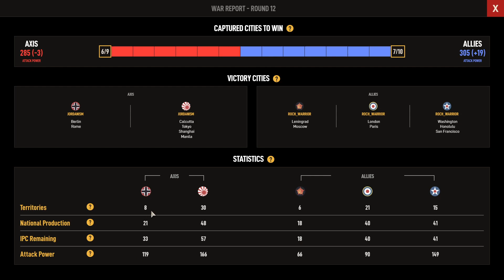Allies placement game# 2 - Me (Allies) V. JORDANISM (Axis) A&A Online 1942 Ep. 19.